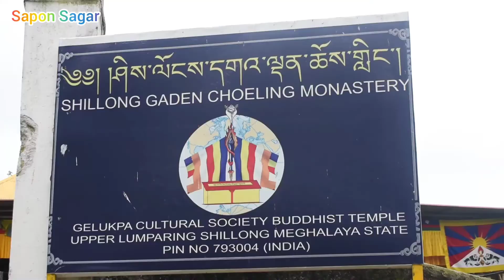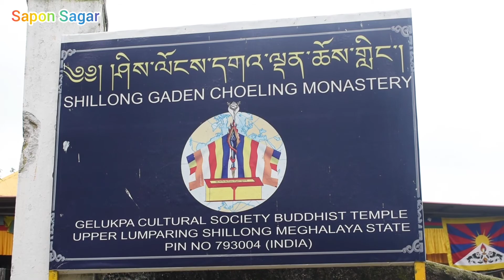Shillong Cherrpunji Ride 🏍️ 🤘🏻